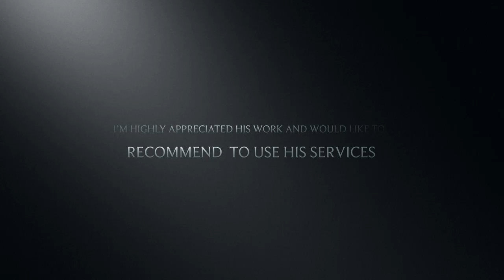Photoshoot with The Bun Photography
This video is about Photoshoot with The Bun Photography